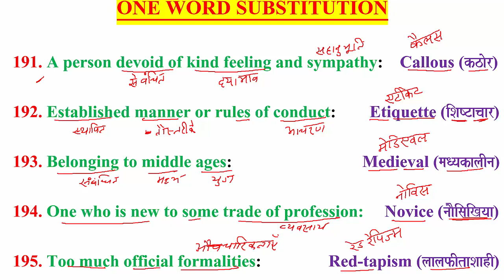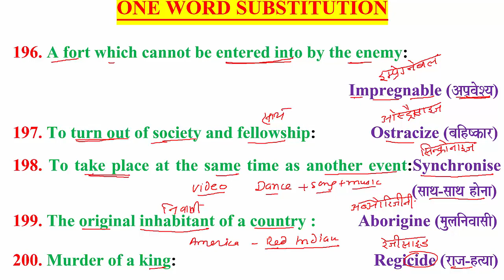ONE_WORD_SUBSTITUTIONS (191-200)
191. A person devoid of kind feeling and sympathy:    Callous (kzaor)
192. Established manner or rules of conduct:        Etiquette (iSaYTacaar)
193. Belonging to middle ages:                               Medieval (maQyakalaIna)
194. One who is new to some trade of profession:     Novice (naaOisaiKyaa)
195. Too much official formalities:                Red-tapism (laalafItaSaahI)
196. A fort which cannot be entered into by the enemy:                           Impregnable (Ap`vaoSya)
197. To turn out of society and fellowship:             Ostracize (baihYkar)
198. To take place at the same time as another event:Synchronise                (saaqa-saaqa haonaa)
199. The original inhabitant of a country :          Aborigine (maulainavaasaI)
200. Murder of a king:                                               Regicide (raja-h%yaa)